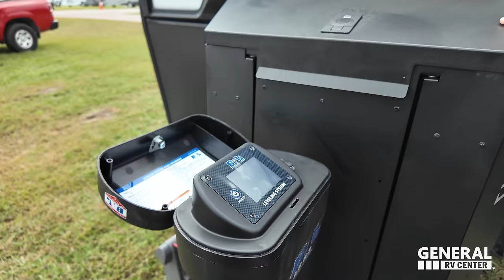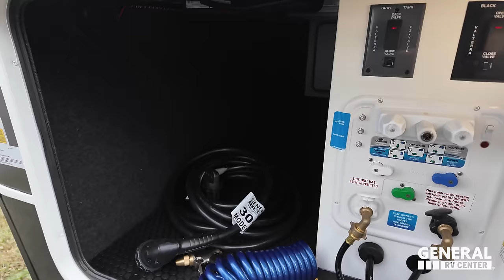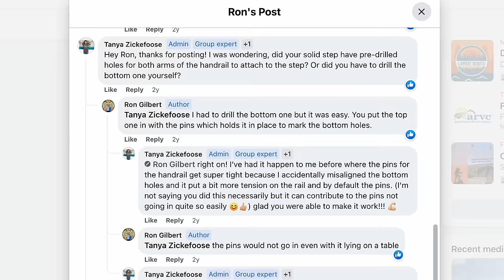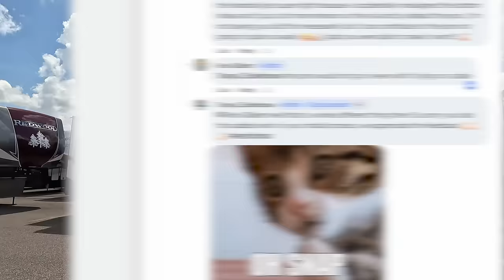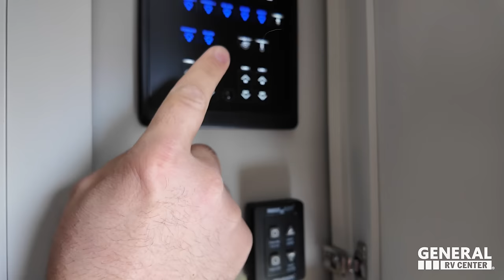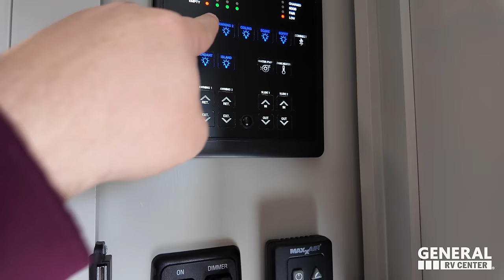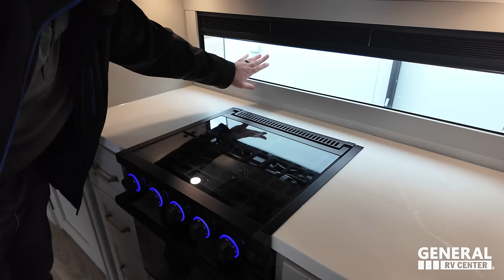ALL NEW - Brinkley Model Z Air 295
2024 Brinkley Model Z 295AIR - Thank you to Lippert for sponsoring our channel! We're back with General RV!